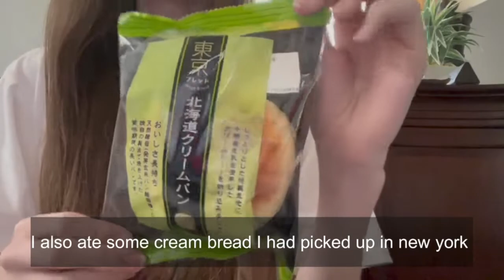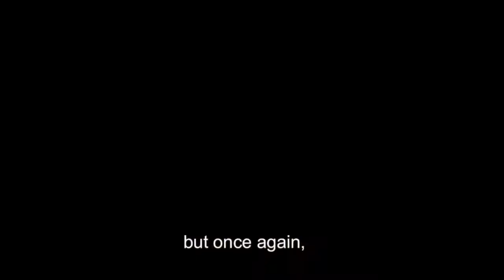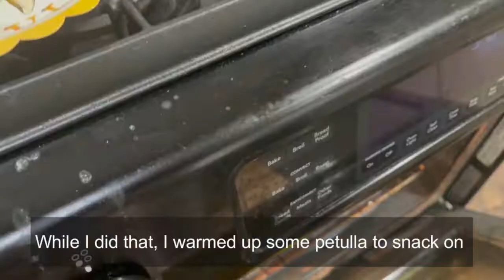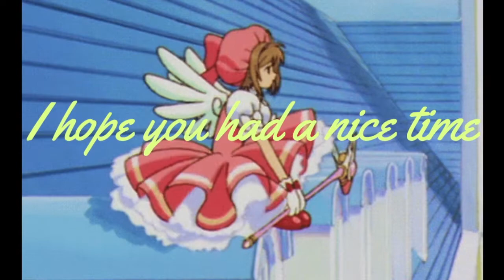VLOG 08🍜: what I eat in a lazy day, my poor attempts at cooking😭 (READ DESC)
open me! Ꮚ•ꈊ•Ꮚ (watch in 1080p if possible)

🚨I had to replace the outro song due to copyright so sorry for the weird end audio!

Hey everyone! I'M FINALLY BACK! The end of the school year had me working so much that I had almost no time to edit until the begining of summer vacation lol. I think this was filmed back in late April (but I'm not sure because I took so long on it). But anyway, I am trying to make more casual videos but with summer work and jobs I don't know how it'll go down. Please enjoy this vlog in the meantime!